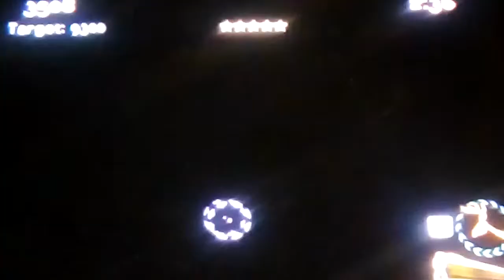Cebelas monster buck Hunter Wii region hunt Michigan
11th region hunt